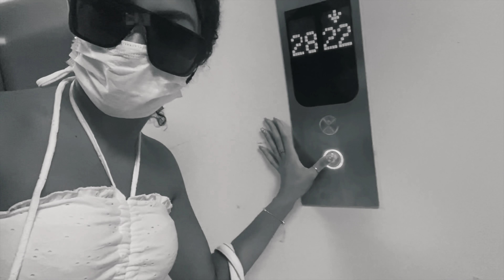Abraca-OMG! Another SURPRISE! Guess Who's Here?! Season 3 Episode 35 (Part 2) - The Now United Show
This episode will make you 😱😱😱!! With help from a magician, we organized the BEST surprise yet!